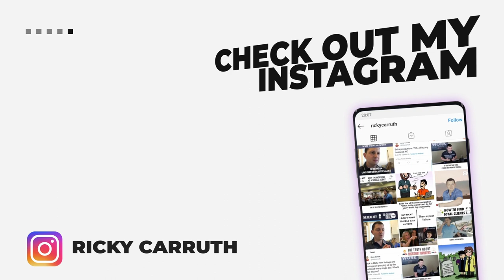Grow Your Brand By Giving Your 2 Cents - Ricky Carruth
Download all my free real estate scripts and the 60 Day Challenge for real estate agents in the free courses When you start giving your two cents on different subjects and different things happening, that's when people are really going to start tuning into you. This is why you should start giving your great opinions on different things.